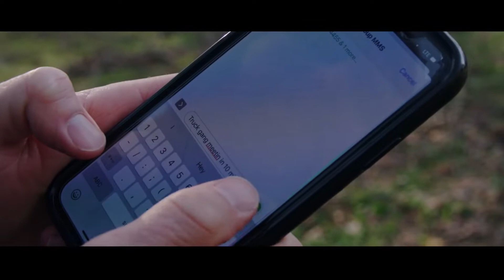Ginger billy - Truck Gang Anthem (MUSIC VIDEO)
This is for all my TRUCK GANG members!

You can find this song on all music streaming platforms!